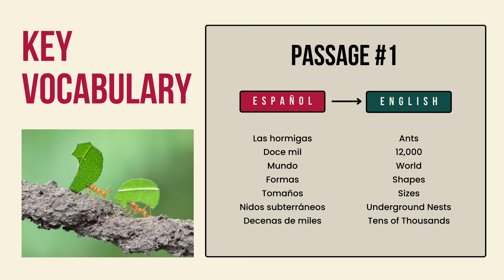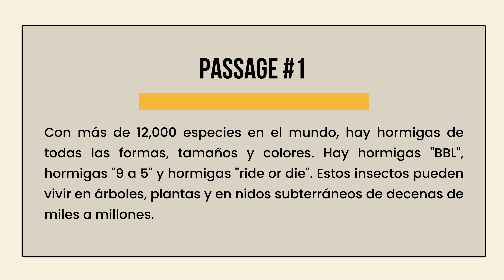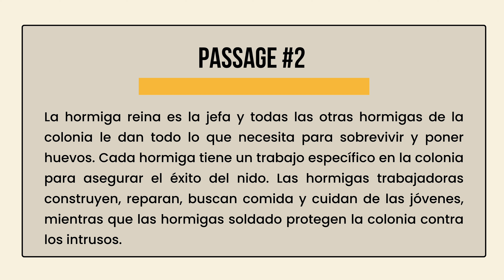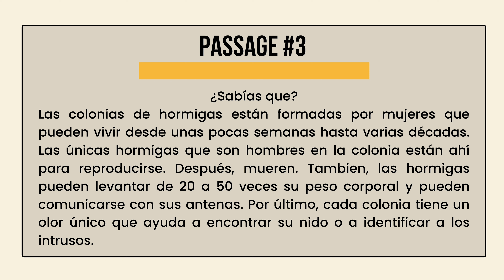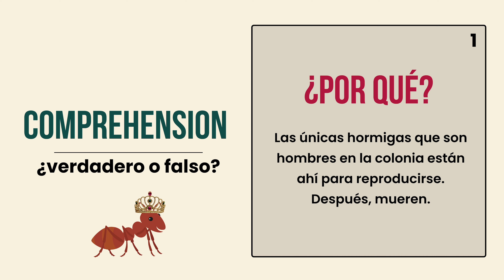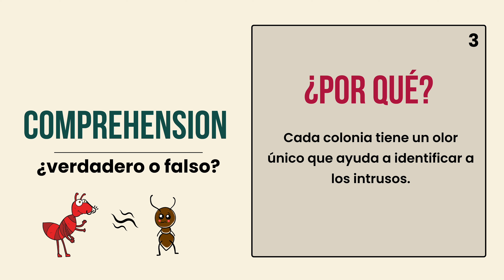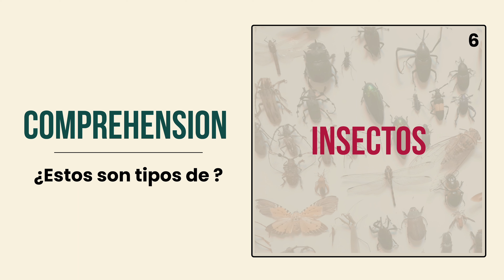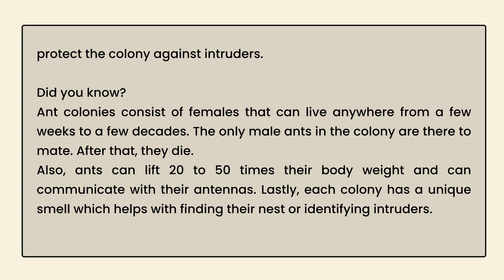#1 | 15 Minute Spanish Listening Comprehension Activity | Advanced Beginner/Intermediate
15 Minute Spanish Listening Comprehension Activity with Questions!

I am starting a new series called, 'Un Poco Más' where we explore 'a little bit' about a random topic in Spanish while improving our listening and reading comprehension. For the first video in this series, we will be learning about life inside an ant colony. This video is mostly for advanced beginners and intermediate students.

Video Overview:
1 Listen-only
2 Key Vocabulary
3 Listen-only (again)
4 Review Key Vocabulary
5 Follow along with audio
6 Repeat 1-5 for each passage
7 Follow along with reading of the whole passage
8 Comprehension/Vocabulary Questions
9 English Translation

If the audio is too fast, change the playback speed in the Video Settings.

Timestamps for reference:
Passage #1: 0:28
Passage #2: 2:26
Passage #3: 4:43
All Passages Read-Along: 7:34
Comprehension Questions: 8:51
All Key Vocabulary: 14:22
English Read-Along: 14:44

Passage en español
Con más de 12,000 especies en el mundo, hay hormigas de todas las formas, tamaños y colores. Hay hormigas "BBL", hormigas "9 a 5" y hormigas "ride or die". Estos insectos pueden vivir en árboles, plantas y en nidos subterráneos de decenas de miles a millones.

La hormiga reina es la jefa y todas las otras hormigas de la colonia le dan todo lo que necesita para sobrevivir y poner huevos. Cada hormiga tiene un trabajo específico en la colonia para asegurar el éxito del nido. Las hormigas trabajadoras construyen, reparan, buscan comida y cuidan de las jóvenes, mientras que las hormigas soldado protegen la colonia contra los intrusos.

¿Sabías que?
Las colonias de hormigas están formadas por mujeres que pueden vivir desde unas pocas semanas hasta varias décadas. Las únicas hormigas que son hombres en la colonia están ahí para reproducirse. Después, mueren. Tambien, las hormigas pueden levantar de 20 a 50 veces su peso corporal y pueden comunicarse con sus antenas. Por último, cada colonia tiene un olor único que ayuda a encontrar su nido o a identificar a los intrusos.

Passage in English
With more than 12,000 species in the world, ants come in all shapes, sizes, and colors. There are 'BBL' ants, '9 to 5' ants, and 'ride or die' ants. These insects can live in trees, plants, and in underground nests of tens of thousands to millions.

The queen ant is the boss lady and all of the other ants in the colony give her everything she needs to survive and lay eggs. Each ant has a specific job in the colony to ensure the nest succeeds. Worker ants build, repair, find food, and take care of the young while soldier ants protect the colony against intruders.

Ant colonies consist of females that can live anywhere from a few weeks to a few decades. The only male ants in the colony are there to mate. After that, they die.
Also, ants can lift 20 to 50 times their body weight and can communicate with their antennas. Lastly, each colony has a unique smell which helps with finding their nest or identifying intruders.

Check out this week's vocab video HERE: #8 | Spanish Vocabulary EVERY Spanish Learner Should Know in Under 25 Minutes!

📎 HELPFUL LINKS 📎

📍 Read with Me: Antes de Ser Libres by Julia Alvarez

ABOUT:
My name is Kayla. I began my Spanish language learning journey in late September of 2021. I am now in my 11th month (August 2022) --- at the B1 fluency level. I will be taking you on my journey to C2 fluency.